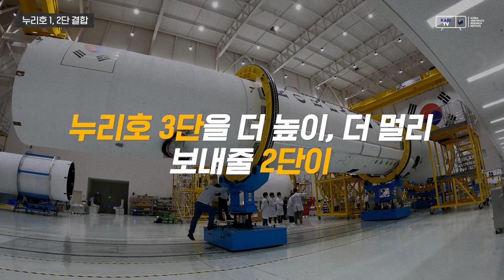누리호 발사 D-5, 대한민국 독자 우주발사체 조립 과정 전격 공개!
2022년 6월 15일
누리호의 두 번째 도전!

우리 손으로 만든 발사체로
우리 땅에서 우리 위성을 쏘아 올린다!

성능검증위성 장착 부터 페어링 결합
1, 2, 3단이 하나로 합쳐지는 순간까지

우주강국의 꿈을 쏘아 올리기 위한 준비 현장을 생생하게 공개합니다.